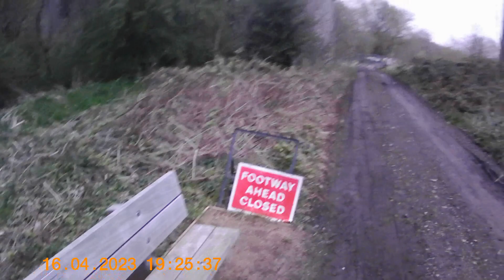reddish vale canal pt 2. is this body of water on the left what's left of an old canal?